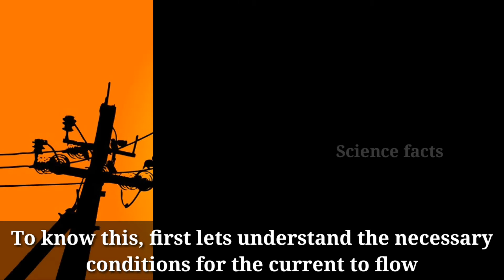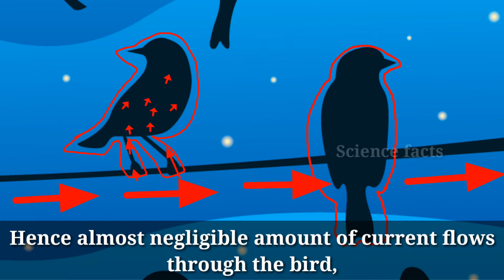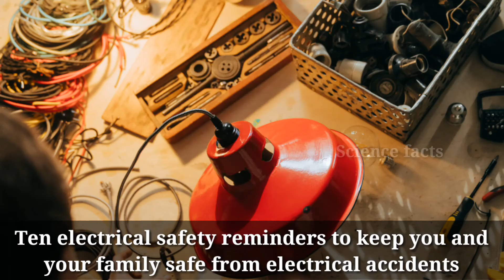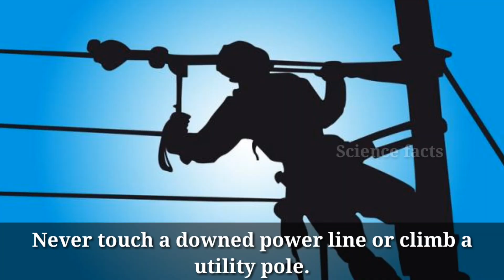Why birds dont get electrocuted sitting on power lines | safety measures to prevent electric hazards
after watching this video you will come to know that why do birds don't get electric shock when they are sitting on a power line,
also some bonus at the end of the video.